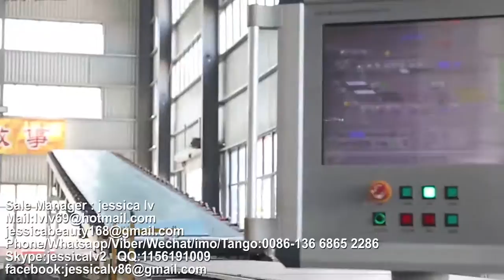paper faced gypsum board Production Line